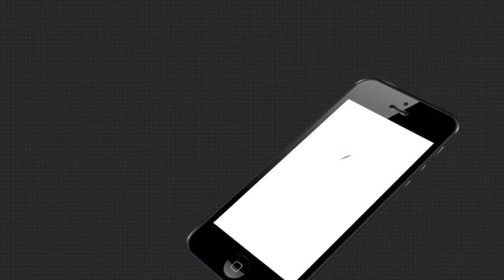କୁନି କଳାକାରଙ୍କ କଳାର ପ୍ରତିଭା....|TheArgus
କଥାରେ ଅଛି ତୁଳସୀ ଦୁଇ ପତ୍ରରୁ ବାସେ ଆଉ ଏଭଳି କିଛି ଦେଖିବାକୁ ମିଳିଛି ଏହି କୁନି କଳାକାର ଦ୍ୱୟଙ୍କ ଠାରେ । ଲକ ଡାଉନ ସଟ ଡାଉନରେ ଶିକ୍ଷା ଗ୍ରହଣ କାର୍ଯ୍ୟ ବନ୍ଦ ରହିଥିବା ବେଳେ ସେମାନେ ଏହି ସମୟ ମଧ୍ୟରେ ସଂଗୀତ ବାଦ୍ୟ ଯନ୍ତ୍ର ବଜାଇବା ଶିଖି ନିଜର ପ୍ରତିଭା ଦେଖେଇଛନ୍ତି.